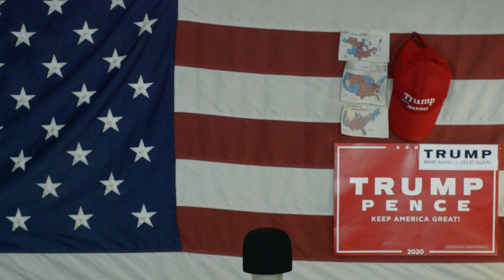Ameryka2021 Wybory W USA Zamordyzm Komunistyczny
zlikwidowane konta prezydenta Trumpa, 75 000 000 konserwatystów oszukanych, będzie nie dobrze, głosujcie konserwatywnie 2022 , 2024